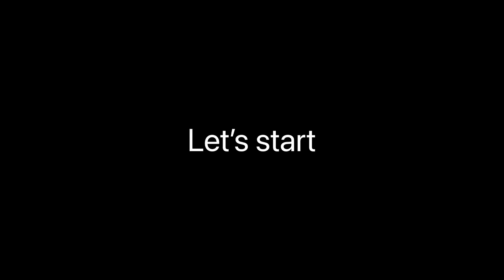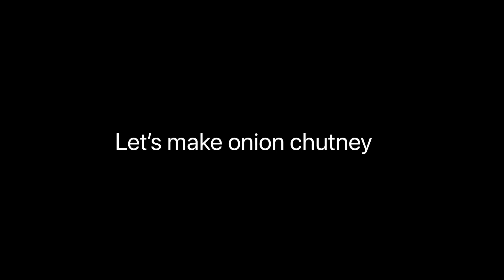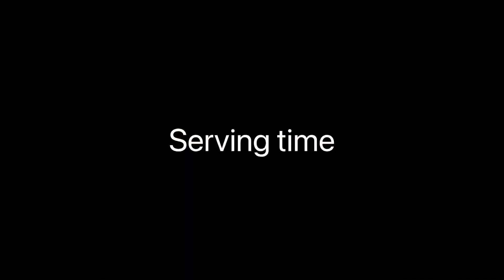आमरस पुरी-प्याज़ की चटनी | Aamras Puri with Onion Chutney Recipe | अंब्याचा रस आनी कन्द्याची चटनी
Ingredients:
Mangoes
Wheat flour
All purpose flour
Semolina
Salt
Onions
Sugar
Oil
Carom seeds

Watch the complete video to prepare this yummy recipe at home!!

Stay fit, stay amazing!!!